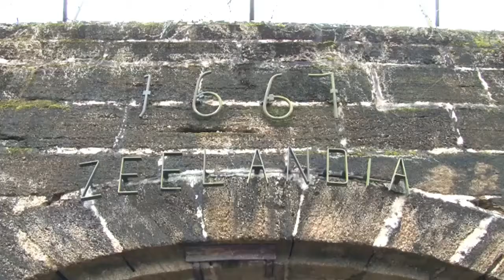30 06 2017 President Bouterse nog steeds voorstander van waarheidsvinding